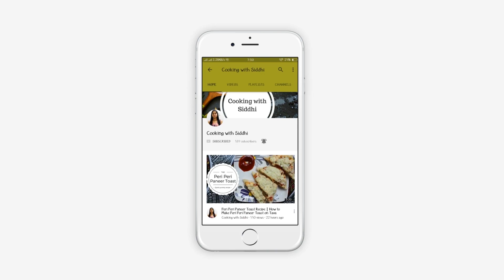Murmura Poha | Puffed Rice Poha | Jhatpat Breakfast Recipe | Murmura Recipes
Murmura Poha or Murmura upma is known as Puffed rice Poha. I gave twist to the traditional Poha recipe and use puffed rice instead of flattened rice. Murmura poha is jhatpat breakfast recipe and it is perfect recipe to satisfy your savory tastebuds guilt free.

4 Cup Murmura
1 Medium size Finely Chopped Tomato
1 Medium size Finely Chopped Onion
1 tbsp Oil
1 tbsp Peanuts
1/4 tsp Asafoetida
1/4 tsp Turmeric Powder
1/2 tbsp Red chili Powder
1 tbsp Lemon juice
1-2 Sliced Green chili
1/2 tsp Cumin seeds
8-10 Curry leaves
1/2 tsp Chaat masala
1 tbsp Coriander